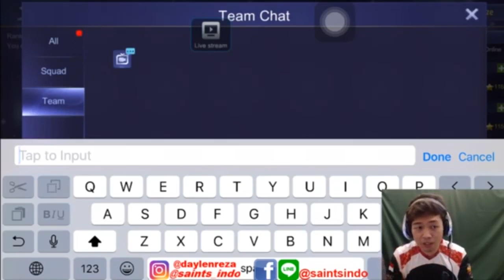DayLen Bongkar Kecurangan GB MMR Lagi Tanpa VPN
Video sebelumnya bisa cek di https:,,youtu.be,OuMQbz7-vuY Untuk Kalian Yang Mau Mendapatkan Skin Gratis Lewat Give Away Caranya Gampang Banget , Kalian Cukup... . Video Title DayLen Bongkar Kecurangan GB MMR Lagi Tanpa VPN .